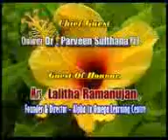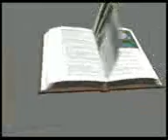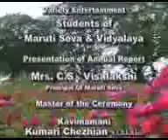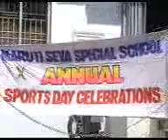11th annual day